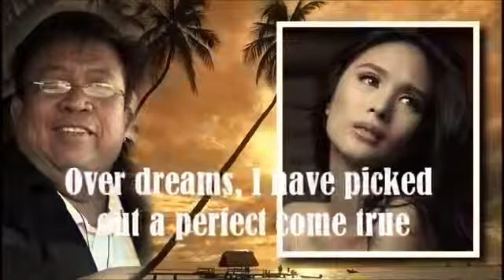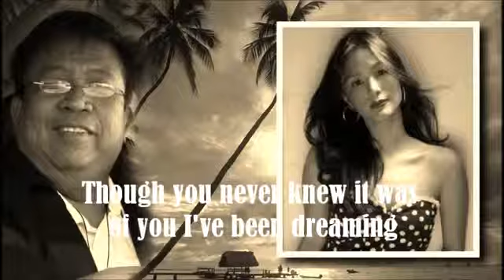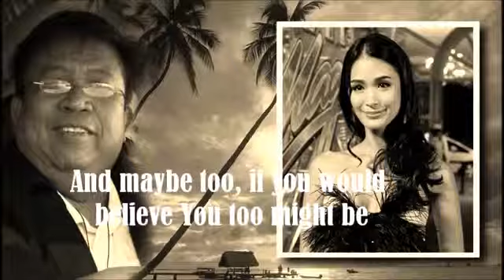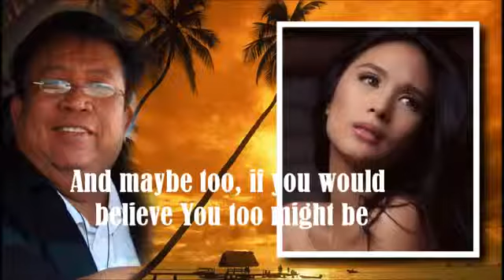Overjoyed ~ Rik P Gatip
Overjoyed

Over time, I've been building
My castle of love
Just for two, though you never
Knew you were my reason
I've gone much too far for you
Now to say
That I've got to throw my
Castle away
Over dreams, I have picked out
A perfect come true
Though you never knew it was
Of you I've been dreaming
The sandman has come from
Too far away
For you to say come back some
Other day
And though you don't believe
That they do
They do come true
For did my dreams
Come true when I looked at you
And maybe too, if you
Would believe
You too might be
Overjoyed, over loved, over me
Over hearts, I have painfully
Turned every stone
Just to find, I had found what
I've searched to discover
I've come much too far for me
Now to find
The love that I sought can never
Be mine
That they do
Would believe
And though the odds
Say improbable
What do they know
For in romance
All true love needs is a chance
And maybe with a chance you
Will find
You too like I
Overjoyed, over loved, over
You, over you

Songwriters: Stevie Wonder